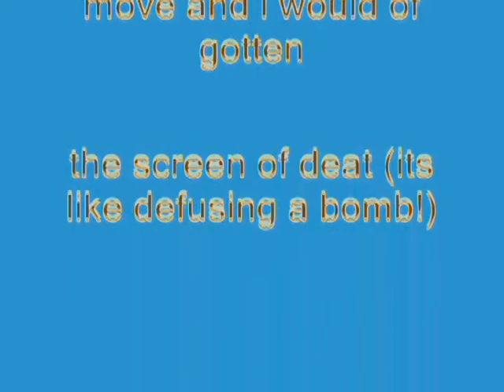Windows XP Installation Music In Real G-Major 4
How To Make Real G-Major 4:

VideoFX

1st: Color Curves - Real G-Major 4

AudioFX

Pitch Change For Each Track:

(Same as G-Major 4)

1st Track:     0

2nd Track:    5